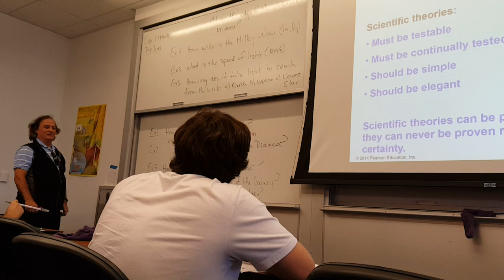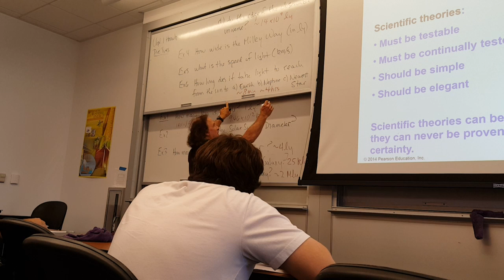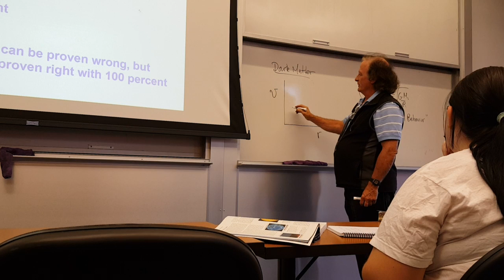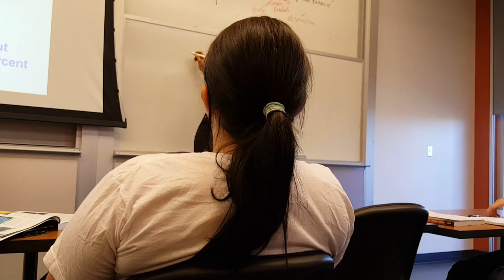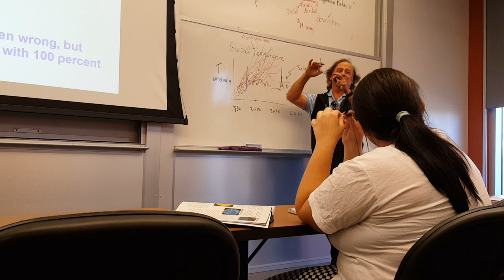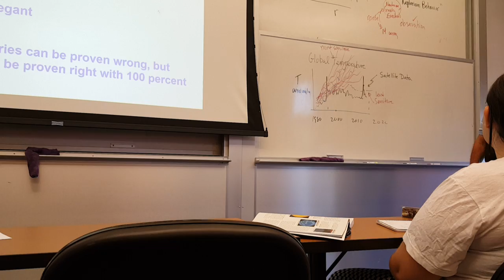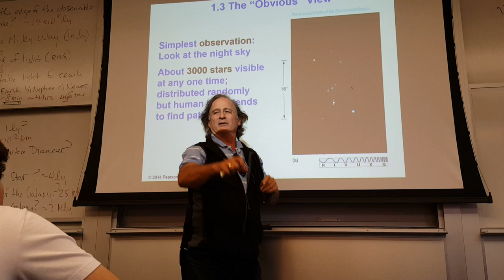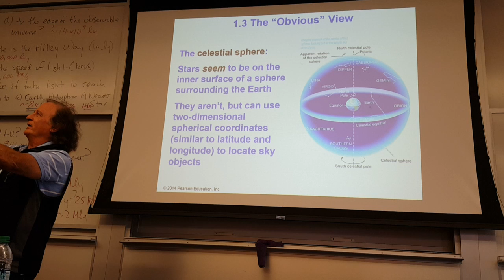Astronomy 10(3)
Lecture chapter 1